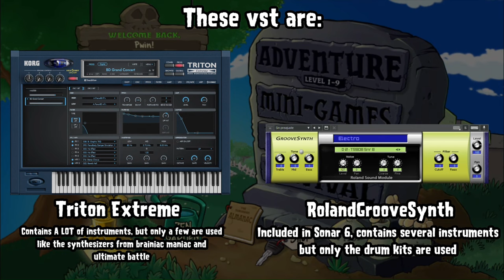Plants vs Zombies | Recreated Soundtrack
ENGLISH

Hello! welcome to an album with all of the In-Game Plants vs Zombies tracks recreated with the original vst instruments

🎹 Vst 🎹
-Edirol Orchestral
-Editol Hyper Canvas/Cakewalk TTS-1
-Triton Extreme
-RolandGrooveSynth

I hope you enjoy this album as much as I liked recreating this 🤍

ESPAÑOL

Hola! Bienvenido a un álbum con todas las canciones In-Game de Plantas vs Zombies recreadas con los instrumentos vst originales

🎹 Vst 🎹
-Edirol Orchestral
-Triton Extreme
-RolandGrooveSynth

Espero que disfrutes este álbum tanto como me gusto recrearlo 🤍

Timestamps
-Main Menu: 0:00
-Choose your Seeds: 1:30
-Grasswalk: 2:09
-Loonboon: 6:52
-Moongrains: 8:41
-Watery Graves: 11:48
-Rigor Mormist: 15:15
-Cerebrawl: 19:03
-Graze The Roof: 20:45
-Zen Garden: 24:24
-Ultimate Battle: 26:19
-Brainiac Maniac: 30:00
-Zombies On Your Lawn Remix: 31:49

Original Composer
Laura Shigihara